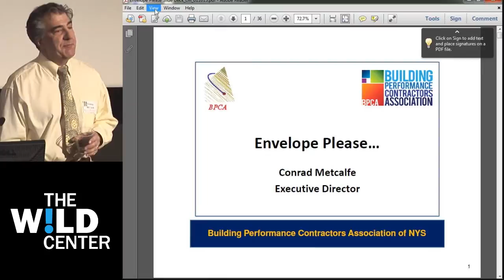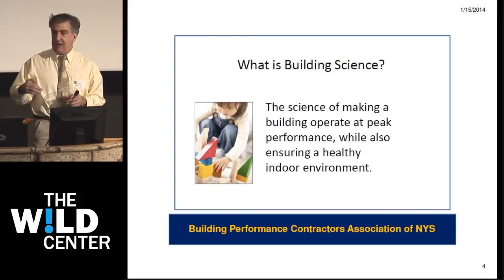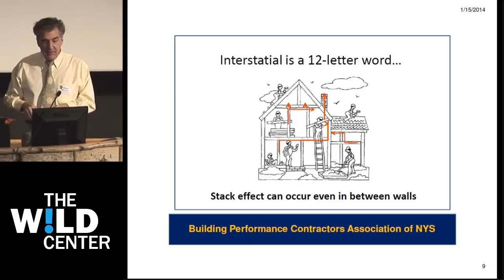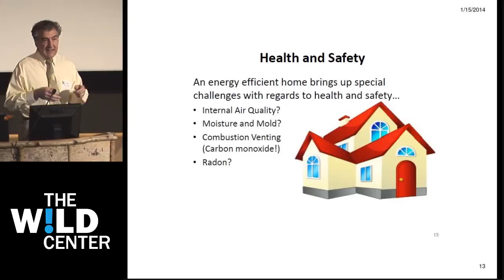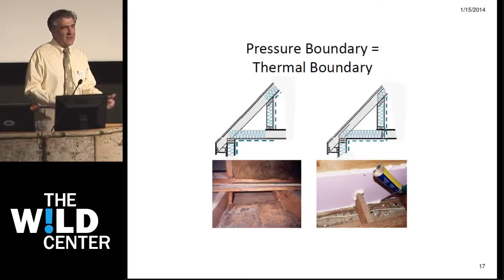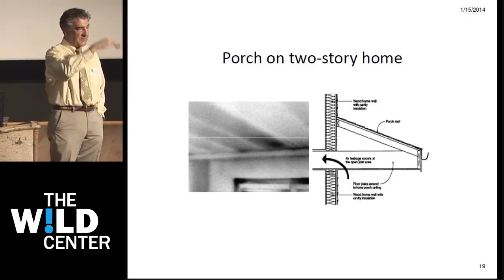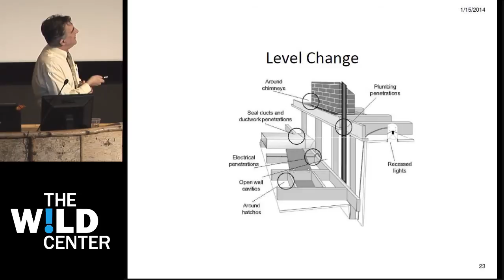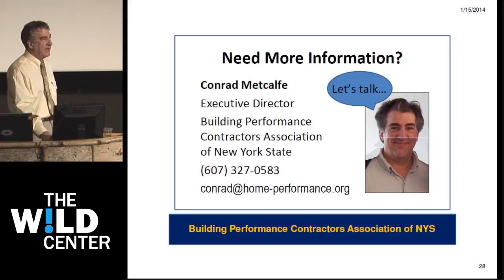The Envelope Please - BAGA 2014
Conrad Metcalfe discusses ways to improve a building's envelope to improve energy savings.